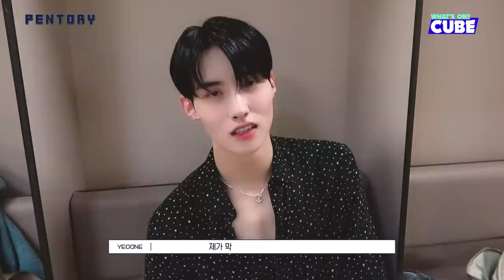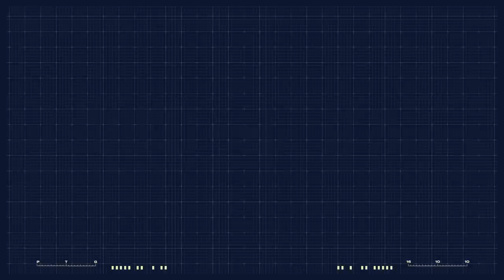펜타곤(PENTAGON) - 펜토리 #182 (파리에서의 이야기 🖤🤍) │ SUB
펜타곤(PENTAGON) - 펜토리 #182 (파리에서의 이야기 🖤🤍)